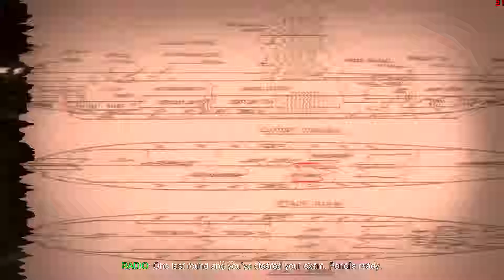JKGP - PC - Oxenfree - part 3 (No Talking)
This is JKGP's Oxenfree part 3.
oh no oh no oh no oh no oh no.